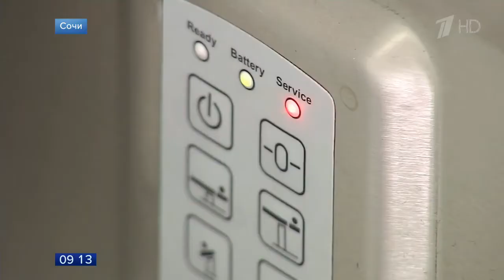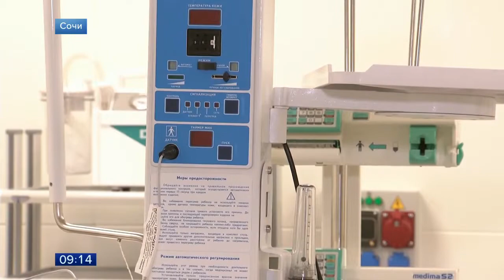Новый высокотехнологичный перинатальный центр открылся в Сочи